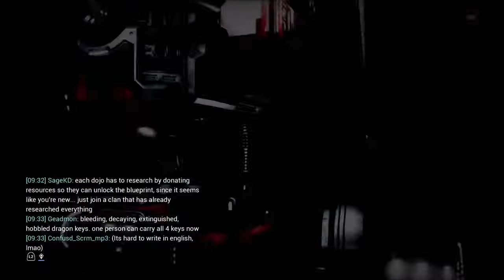Warframe_Toon_BadAss Playz Vs Sortie and starting hert of deimos